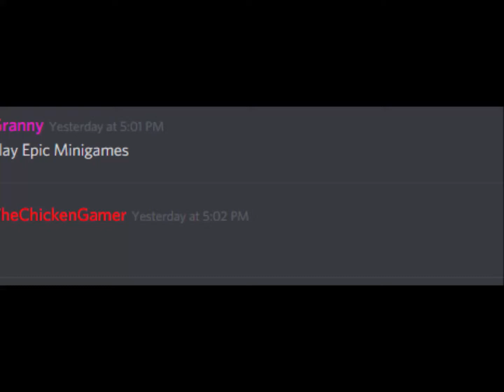MISSIONS!! | Epic Minigames | Roblox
Hey everyone! It's TheChickenGamer here and today I'll be playing